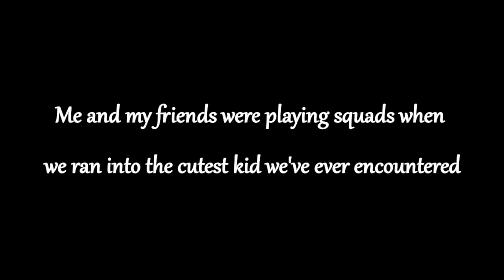THIS IS INSANE MOST INNOCENT KID I'VE EVER PLAYED WITH | Fortnite